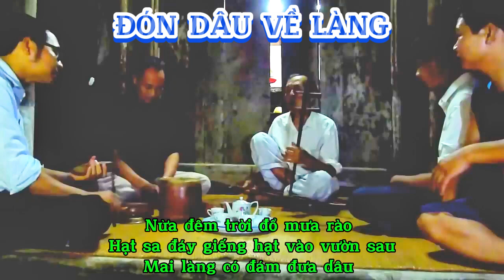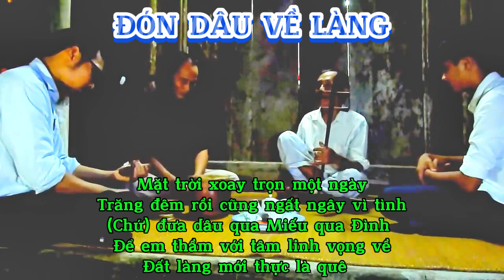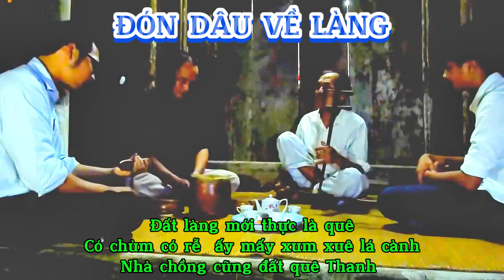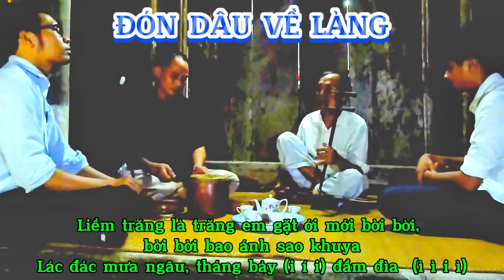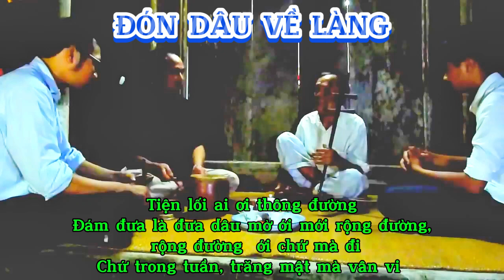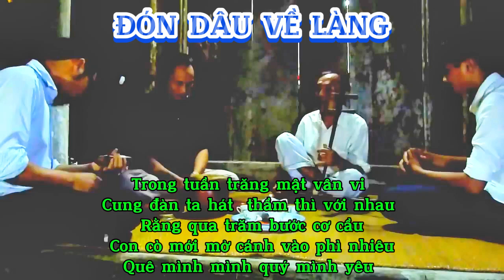Xẩm ĐƯA DÂU VỀ LÀNG || NGHỆ NHÂN TÔ QUỐC PHƯƠNG